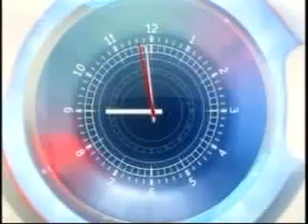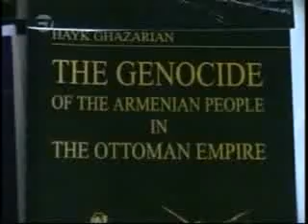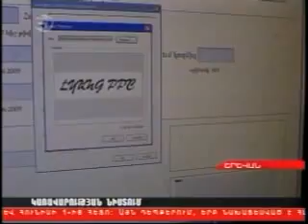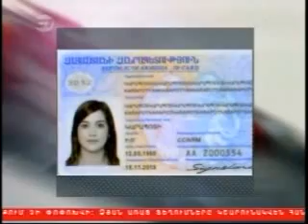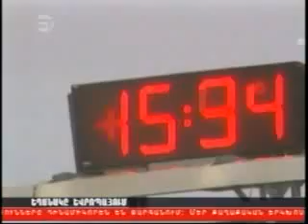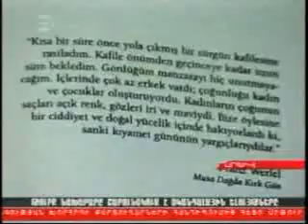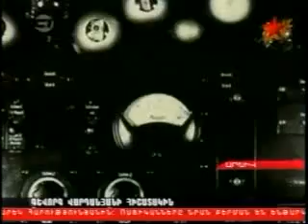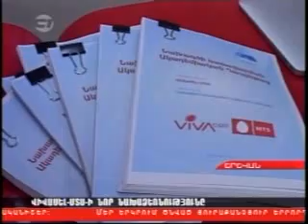H. Feb. 9, 2012